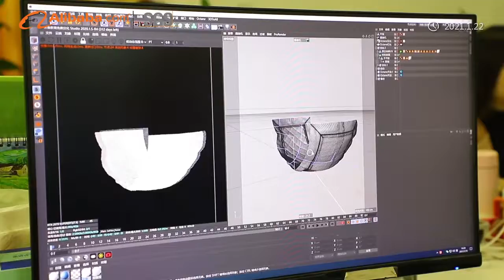Guangzhou Jianlang Medical Technology Co., Ltd.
Guangzhou Jianlang Medical Technology Co., Ltd. was established on July 12, 2012. As the production base of Kaili Company, the registered capital is 55 million yuan. It is located in the Guangdong Provincial Economic and Technological Development Zone-Guangzhou Pearl Industrial Park. It has a modern production base of 30,000+ square meters, has a GMP purification production workshop, a microbiological inspection room, a fully automated ethylene oxide sterilization equipment, etc. At the same time, it has obtained a second-class medical device production license and a sanitary product manufacturing enterprise sanitation license. Kaili is the first company in the industry to pass the dual certifications of ISO9001 and ISO13458 international quality systems, and has been rated as a Guangdong Province Quality Credit Class A Medical Device Manufacturer for 3 consecutive years. Has obtained national high-tech enterprises, Guangzhou science and technology innovation giant, Guangzhou enterprise research and development institutions and other qualifications.The company brings together a group of outstanding medical background talents, and cooperates with the research and development team of the Zhongshan Medical College Science and Technology Development Center of Sun Yat-sen University to adhere to the cooperation of industry, university and research. So far, it has obtained 70 national patents and 3 invention patents.